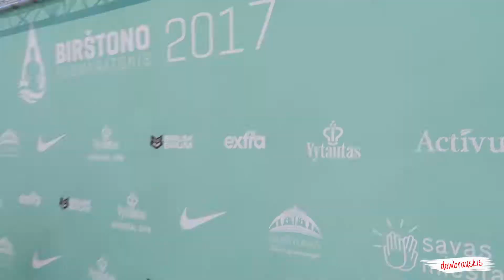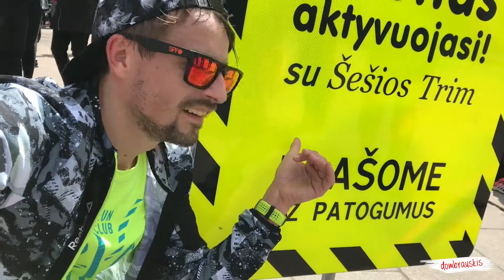Pirmasis Birštono pusmaratonis